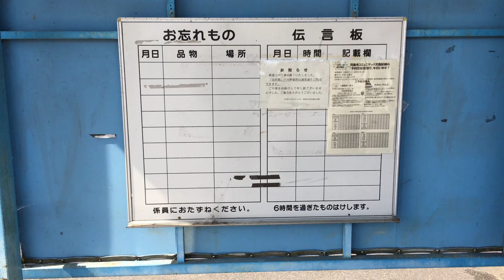旧名鉄竹鼻線 大須駅跡と羽島市コミュニティーバスのりば